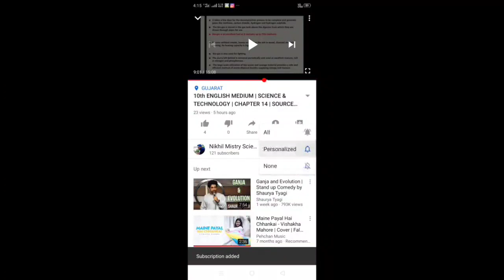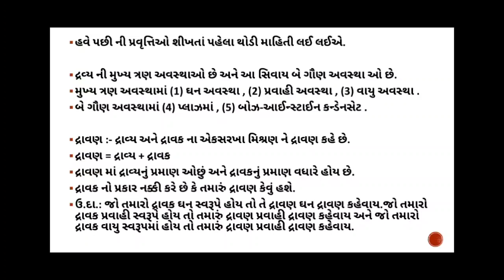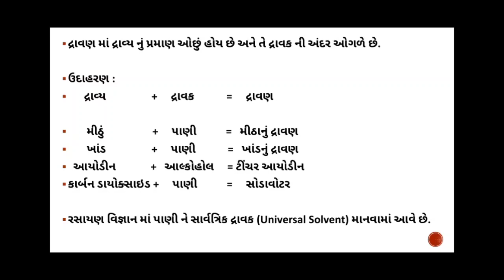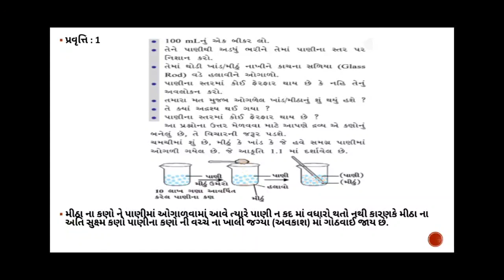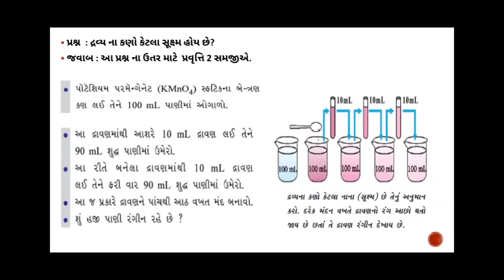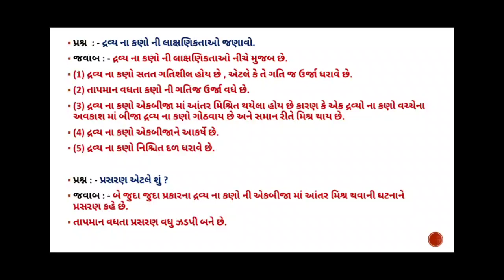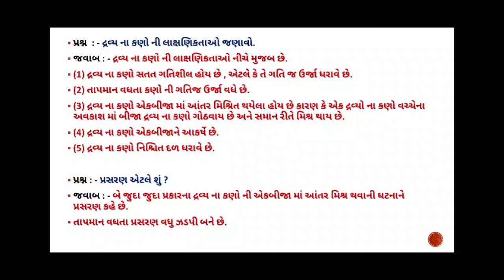ધોરણ 9 || ગુજરાતી માધ્યમ || પ્રકરણ 1|| આપણી આસપાસ માં દ્રવ્ય || ભાગ 1 || G.S.E.B || NCERT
દ્રવ્ય વિશે પાયાની માહિતી . દ્રવ્ય શું છે? દ્રવ્ય ની વિવિધ અવસ્થાઓ ની માહિતી . ભારતીય વૈજ્ઞાનિક દ્વારા દ્રવ્ય ના વર્ગીકરણ ની રીત અને દ્રવ્ય વિશે વિચારધારા .દ્રાવણ વિશે માહિતી અને તેને સાબિત કરવા પ્રવૃત્તિ દ્વારા સમજ . દ્રવ્ય ના કણો ની લાક્ષણિકતાઓ અને અણુ વચ્ચે ના ખાલી સ્થાન કેવી રીતે ભરાય છે તેની સમજ અને પ્રસરણ એટલે શું તેની ચર્ચા.